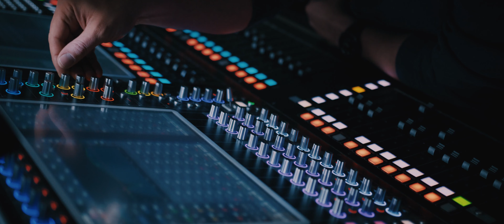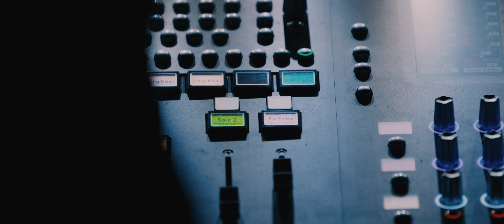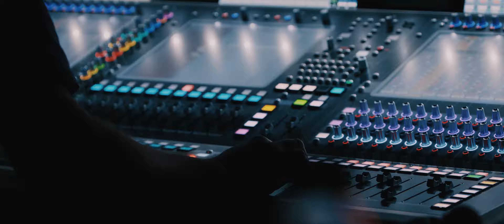sE On Tour - World Of Hans Zimmer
From the 1988 classic, Rain Main, to the latest James Bond film, Hans Zimmer is one of the few Hollywood film composers to become a household name. His music has such power and broad appeal that it’s been adapted for a touring stage show: The World of Hans Zimmer: A Symphonic Celebration.

In this video, we talk to FOH engineer Carsten Kümmel about his experience using a wide variety of sE mics during his part of the tour in 2019.